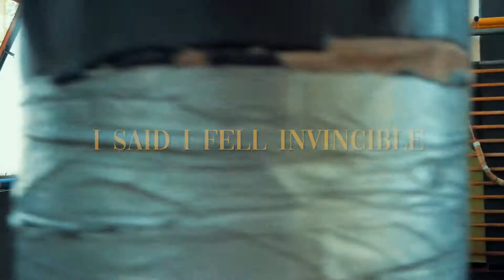Pavel zgurean boxing training highlights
Boxing tribute
powered by Amine aslaoui